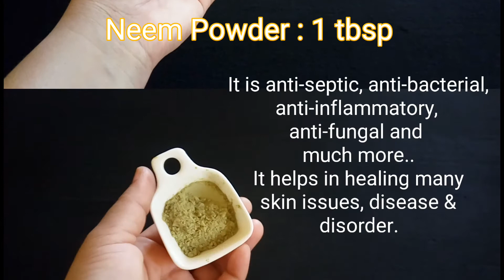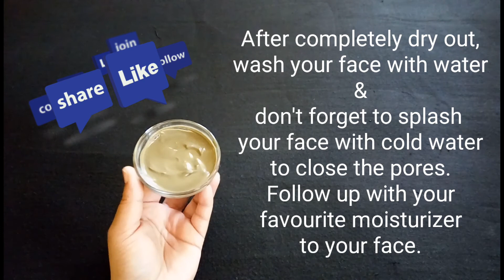Homemade Neem-Tulsi Face Pack | Get rid of acne, acne marks, dark spots & skin discoloration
Hey everyone !

In today's video, I am sharing my one of favourite and trusted home remedy for acne, pimples & skin discoloration.
Homeremedies take little time to show it's results but it works 100%.

We need very basic ingredients for this face pack but they are magical for acne prone skin.

• Holy basil/Tulsi Powder
• Neem powder
• Yogurt/Curd/Dahi
• Tea tree essential oil
• Rose water (if needed)

So girls & guys, if you suffer from acne, pimples, dark spots and skin discoloration or pigmentation then you should try this face pack.
Also, if you have oily or extra oily skin then also you can go with this face pack. It controls all extra oil from your face and gives you a clean & clear skin.

If you enjoy my videos and want more videos then LIKE karna to Banta hai.

SHARE with EVERYONE,
Do write your COMMENTS/FEEDBACK,
(It's free of cost)

Spread Positivity & Love,
Vijayaa